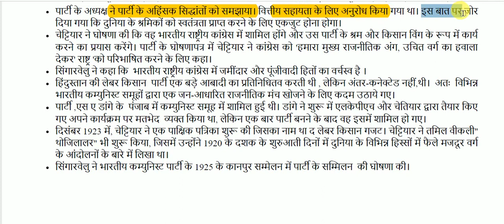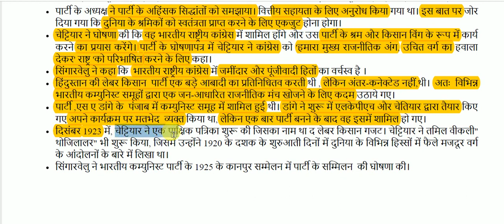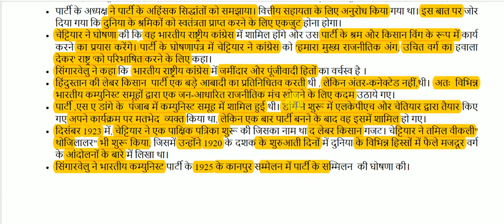मई दिवस ( अंतर्राष्ट्रीय श्रमिक दिवस) || May Day (International Workers' Day)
May Day (International Workers' Day) for All Competitive Exams like SSC, Railway, IB, Bank, UPSC, BPSC, MPSC, PCS, etc.